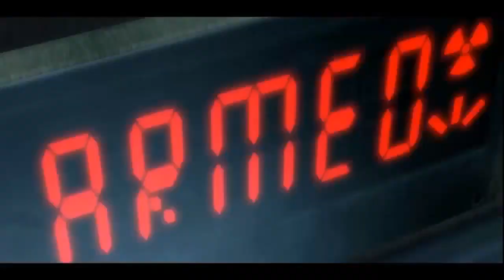Injustice: O Filme / Gods Among Us / Action Anime